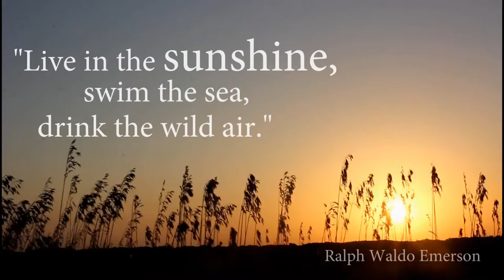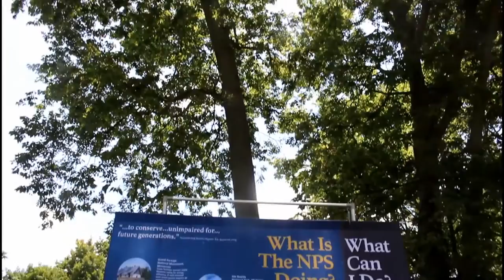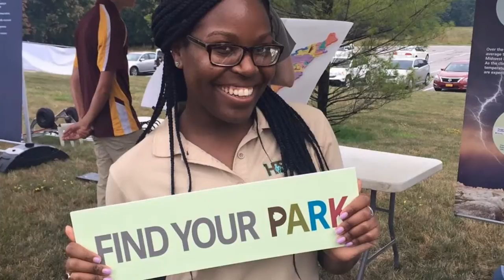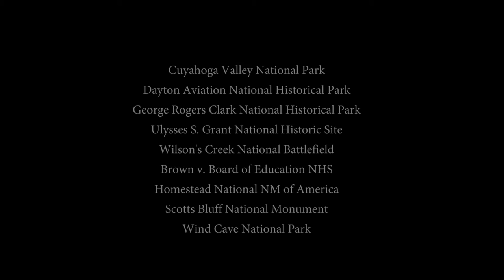7 States, 8 Days, 9 National Parks: 2016 American Solar Challenge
In 2016, The American Solar Challenge and the National Park Service partnered to highlight science, innovation, and new technologies, as well as celebrate the National Park Service Centennial. This years ASC‬ was quite a journey. Covering nearly 2,000 miles, university teams, in solar-powered vehicles, traveled from Ohio to South Dakota. In between, they saw what makes our Midwest national parks so special.